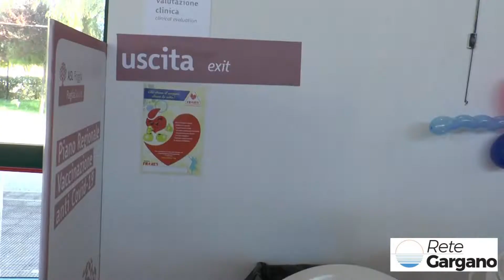Vieste V DAY BIMBI 5 11 ANNI CANNAROZZI pediatra